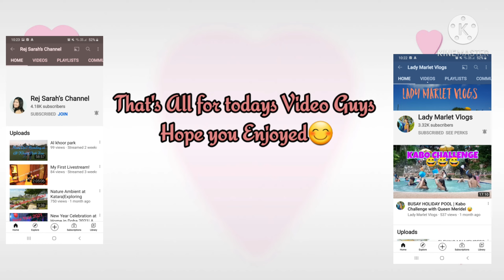EXPLORE CITY SOUQ |SOUQ WAQIP |MIRQAB MALL |CORNICHE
Hellow Guys Hope you Enjoy Watching my Video.

Please! Connect  Also Guys to my member A very supportive Friend of mine. Youtube Channel Below:

Mae25 TV